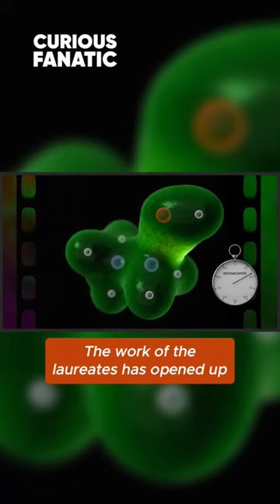Nobel Prize in Physics 2023 - Attosecond Physics Explained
The 2023 Nobel Prize in Physics has been awarded to three scientists for their work on generating extremely short pulses of light. The winners are Pierre Agostini, Ferenc Krausz, and Anne L’Huillier.

These scientists developed methods to produce flashes of light that last only a fraction of a trillionth of a second. That’s shorter than the time it takes for an electron to move between two energy levels inside an atom!

Using these ultrafast flashes of light, the scientists were able to observe the rapid motion of electrons inside atoms and molecules.

This research provides new insights into the microscopic world and could lead to novel electronics and laser technologies.

The work of the laureates has opened up the field of attosecond physics. An attosecond is a billionth of a billionth of a second – an unimaginably short interval of time.

By using attosecond laser pulses, we can effectively stop time and capture the movement of electrons that is otherwise too quick to see.